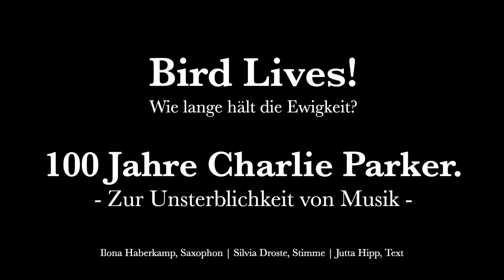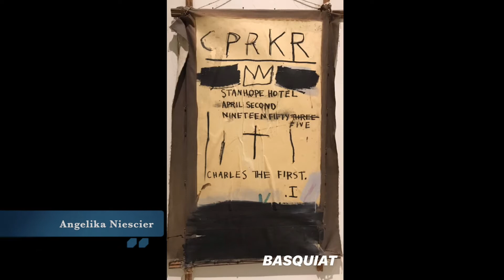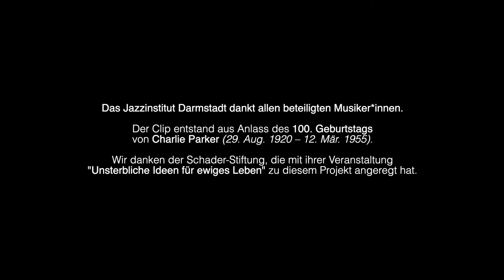Bird Lives! Wie lange hält die Ewigkeit? 100 Jahre Charlie Parker.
Teaser zum Projektfilm: "Bird Lives" – Zur Unsterblichkeit in der Musik

Die in Darmstadt beheimatete Schader-Stiftung plant im Oktober die Veranstaltung "Wie lange hält die Ewigkeit" und bat das Jazzinstitut eine Idee in den multimedial-interdisziplinaren Diskurs des Projekts einzubringen.

Am 29. August 2020 steht der 100ste Geburtstag von Charlie Parker an. Das Jazzinstitut erbat kurze Videostatements von in Deutschland lebenden Musiker:innen zur Bedeutung Charlie Parkers auf sie selbst und ihre Musik. Das konnte ein kurzes Zitat Parkers auf dem eigenen Instrument sein, eine eigene musikalische Idee, ein knapper Satz oder whatever came to their minds.

Wir danken allen beteiligten Musiker:innen.

Idee/Konzeption: Jazzinstitut Darmstadt